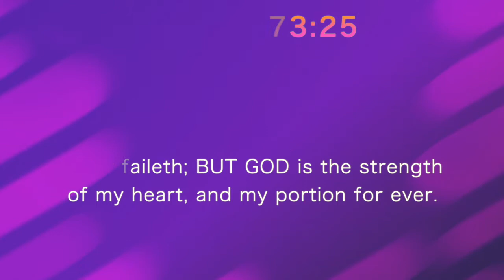PCC 7 16 19